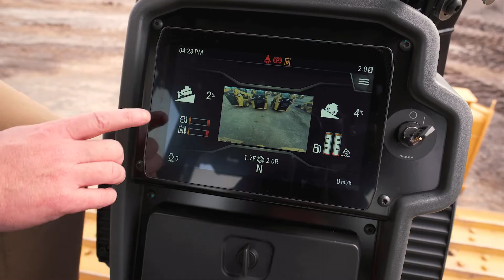Grade Expectations '21 - Three Reasons To Attend